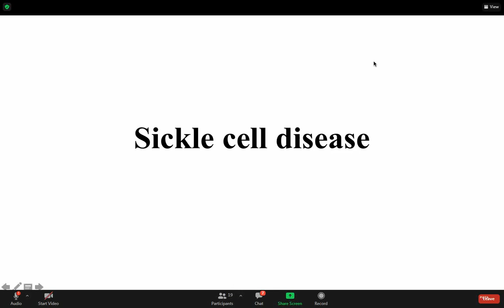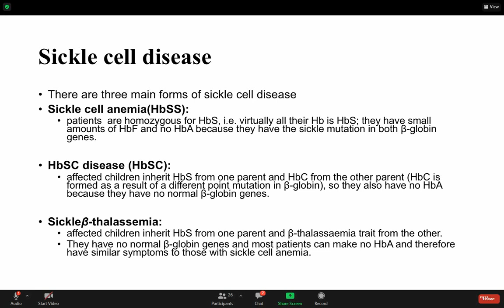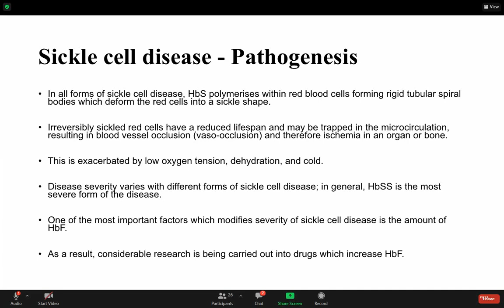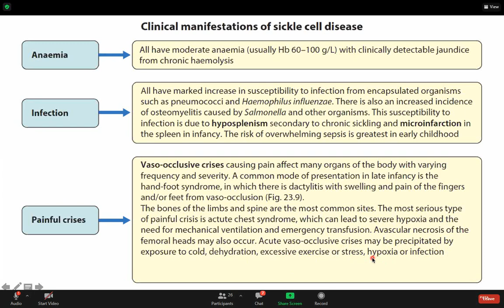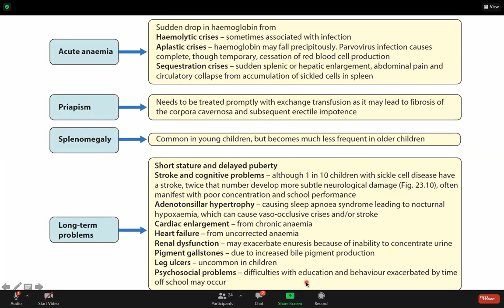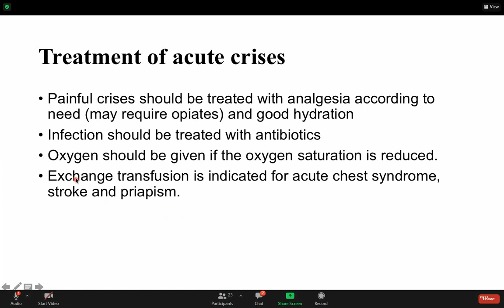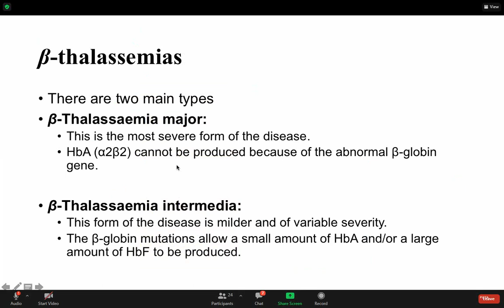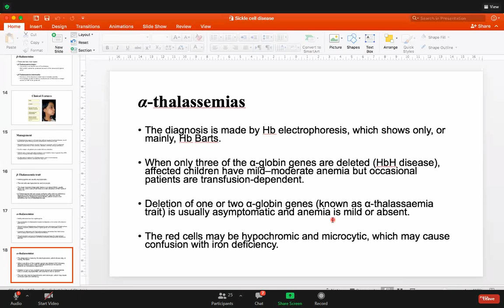L18 Sickle cell anemia